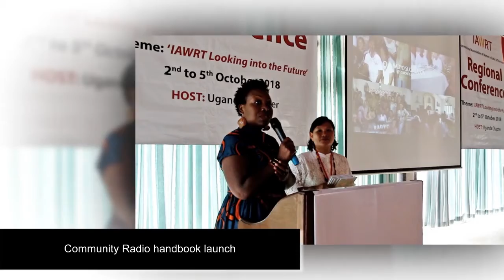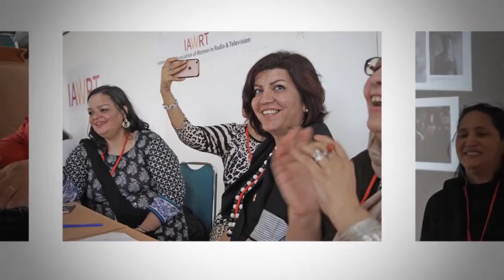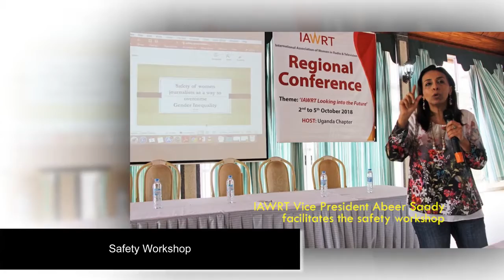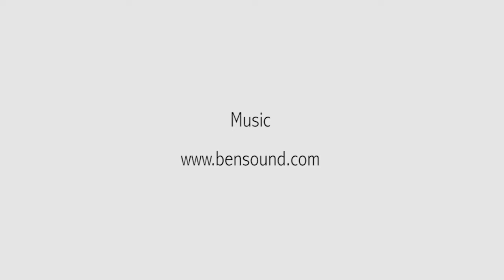iawrt regional conference uganda slideshow Walkthrough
Uganda Regional Conference 2018 Entebbe